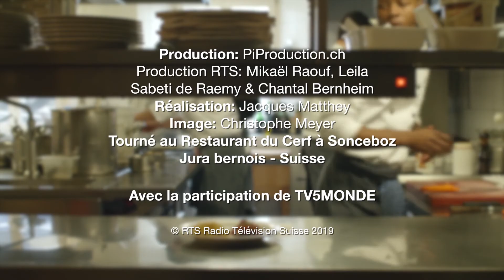Les Ambassadeurs du Goût | L’art de la simplicité | MiniDoc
A Sonceboz dans le Jura bernois, Jean-Marc Soldati prône un retour à la simplicité au travers d’une cuisine contemporaine tout en étant ancré dans les traditions. Le respect des produits et de ses producteurs, la maîtrise absolu des techniques culinaires en font un des chefs les plus respectés de la région.